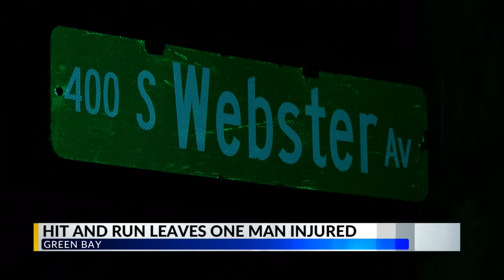Green Bay Police looking for driver & vehicle involved in hit-and-run, man with life-threatening inj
Green Bay Police looking for driver & vehicle involved in hit-and-run, man with life-threatening injuries